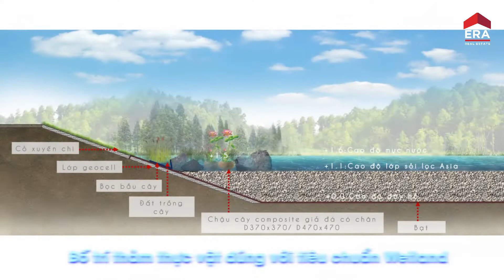ID JUNCTION - CÔNG NGHỆ WETLAND LÀ GÌ? | ERA VIETNAM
✨ID JUNCTION💦 WETLAND LÀ GÌ? ỨNG DỤNG CÔNG NGHỆ XANH - CÙNG THIÊN NHIÊN PHÁT TRIỂN 💦

💧 💧💧 iD Junction thấu hiểu tầm quan trọng của sự cân bằng sinh thái và luôn trân quý những điều tốt đẹp mà mẹ thiên nhiên đã ban tặng. Chính vì lẽ đó, để bảo vệ cho sự sống của môi trường, việc sử dụng nguồn nước tái tạo chính là lựa chọn cho tương lai và đây cũng là lựa chọn mà iD Junction dành cho cư dân của mình. Điều này thể hiện rõ trong việc ứng dụng công nghệ Wetland vào quá trình xử lý nước mặt, nước ngầm và nước thải sinh hoạt tại dự án, đồng thời cung cấp nước sạch cho Hồ Cầu Vồng.

🌳🌳🌳 Công nghệ Wetland là hệ thống hiện đại bậc nhất về việc xử lý nước hoàn toàn bằng cơ học và sinh học nhờ những loại cây thủy sinh như lục bình, thuỷ trúc, bách thuỷ tiên với khả năng hấp thụ cao các chất ô nhiễm. Ngoài khả năng xử lý làm sạch nước của Wetland, hệ thống này còn tạo nên khuôn viên sinh cảnh đẹp mắt bởi nét riêng của mỗi loại thực thuỷ. Đây chính là điều mà iD Junction luôn nỗ lực mỗi ngày với mong muốn mang lại môi trường sống đạt tiêu chuẩn cho cư dân.

🌟🌟 Đừng quên chúng ta có hẹn vào ngày mai 16/10/2021 lúc 8h30 trong sự kiện "Tư vấn chọn sản phẩm" với iD Junction nha các bạn.

ERA VIETNAM ĐẠI LÍ PHÂN PHỐI CHÍNH THỨC ID JUNCTION